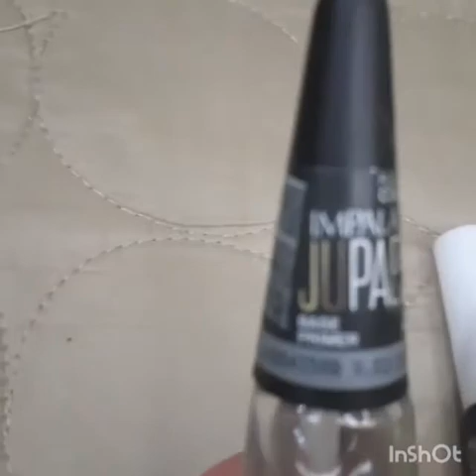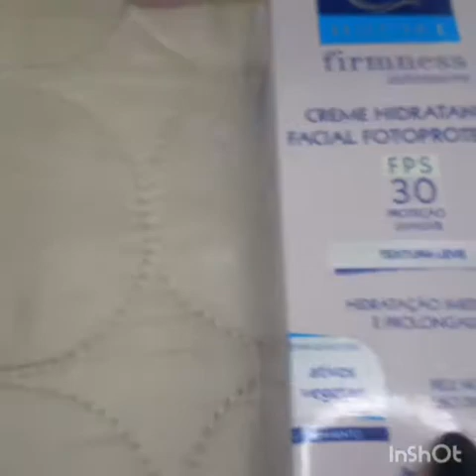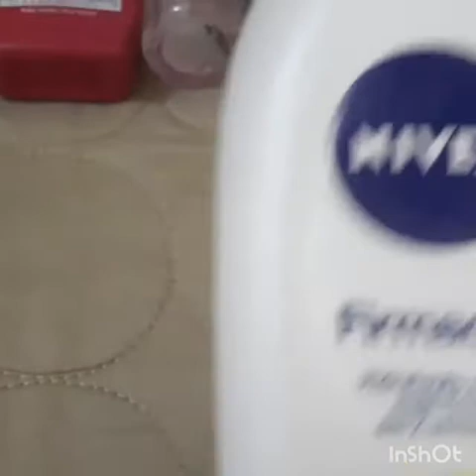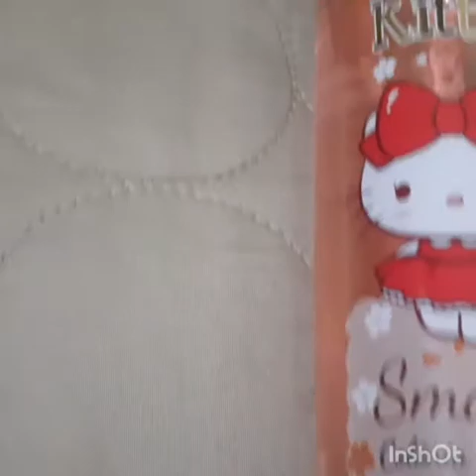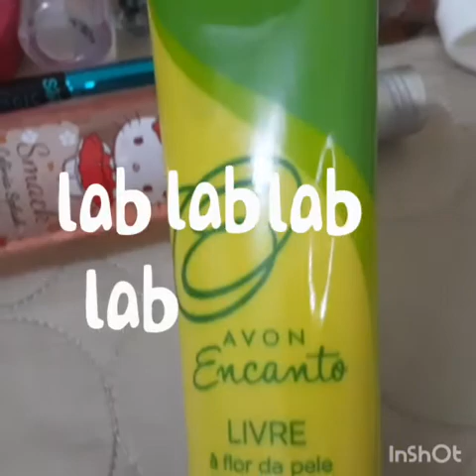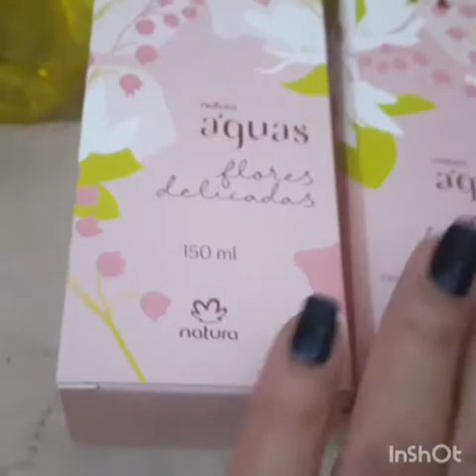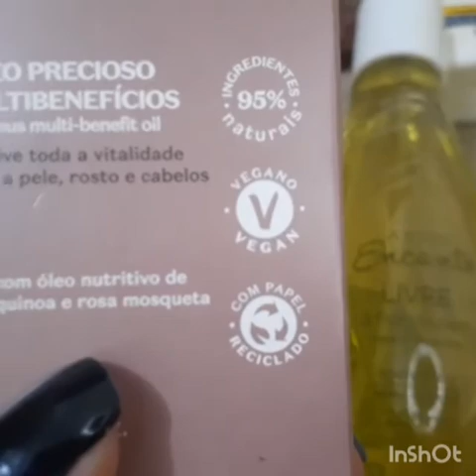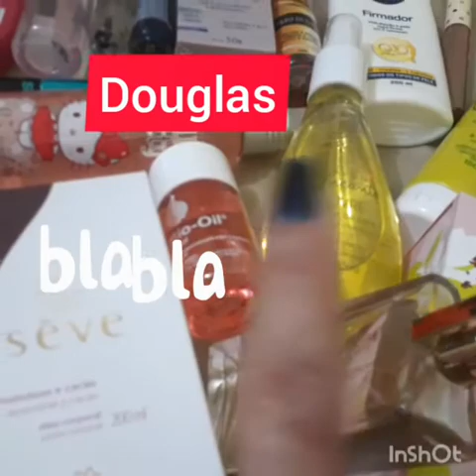USADINHOS DA SEMANA👏🙌👇🥰👄💅🤩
Vídeo de usadinhos no ar?
E você? Que usou nesta semana?

Seja feliz! Se ame!